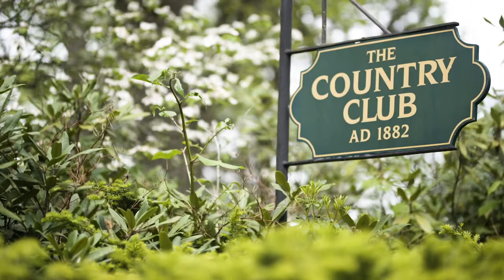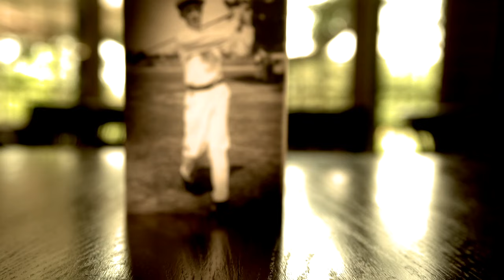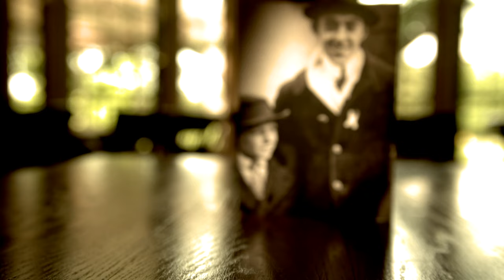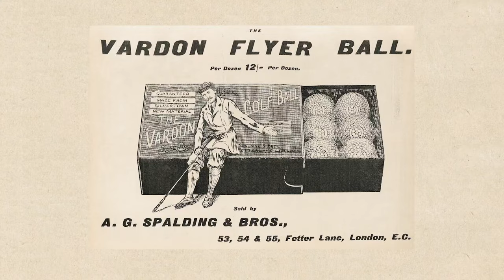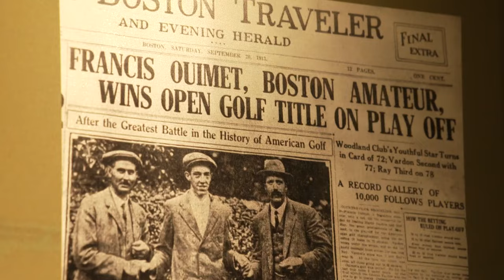Francis Ouimet did the 'unthinkable' in 1913 U.S. Open win | Golf Channel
Relive Francis Ouimet's shocking 1913 U.S. Open victory where the then-20-year-old amateur, who grew up across the street from The Country Club in Brookline, beat Ted Ray and Harry Vardon in a playoff.